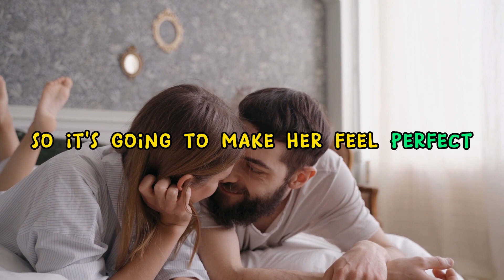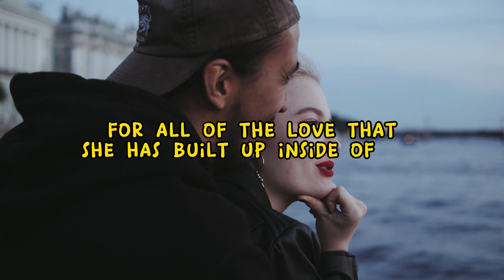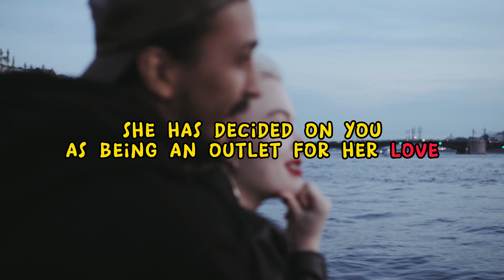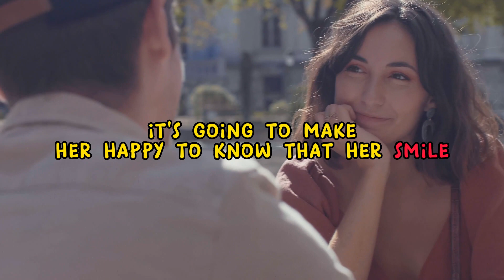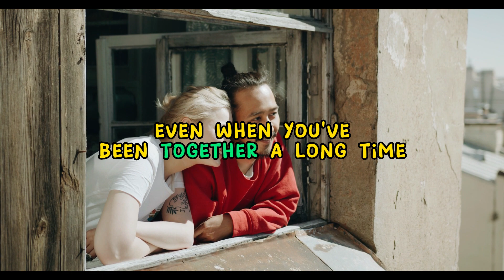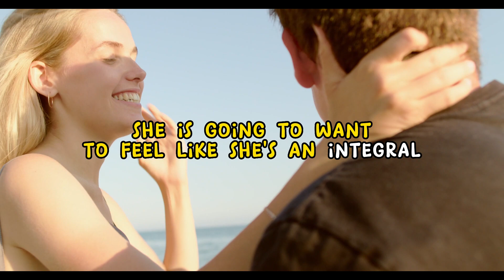Make Her Heart Melt: 12 Genuine Compliments Every Girl Craves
Name        ► Make Her Heart Melt: 12 Genuine Compliments Every Girl Craves | Relationship Advice For Men |